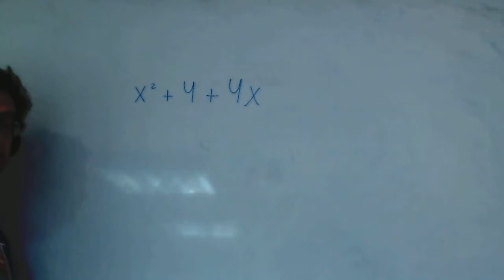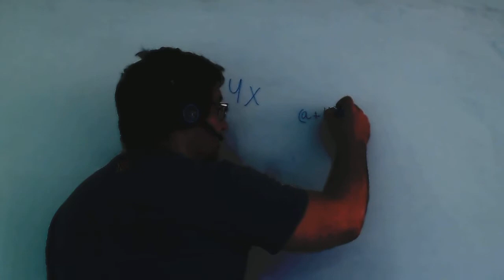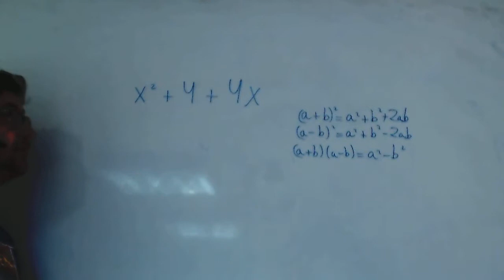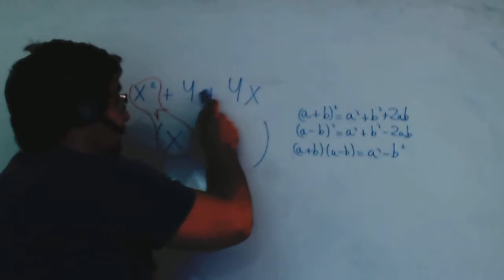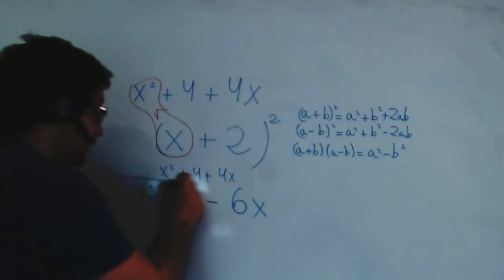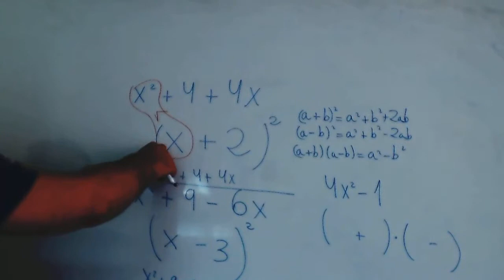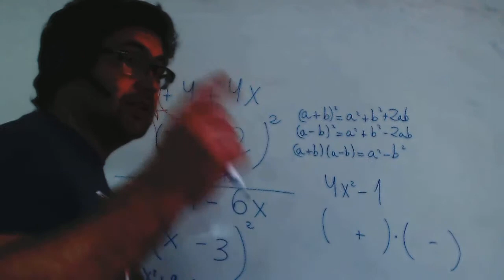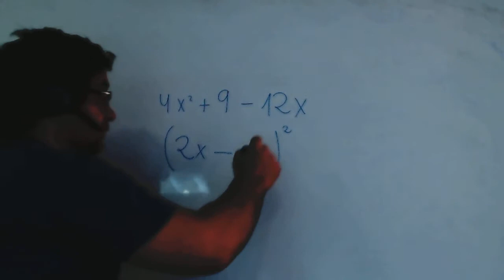Identidades notables reconocer Matematicas 3º ESO Academia Usero Estepona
Identidades notables reconocer Matematicas 3º ESO